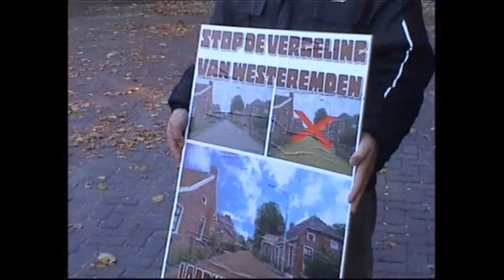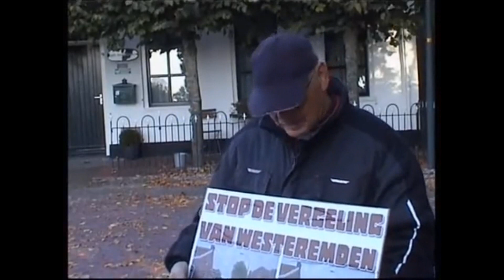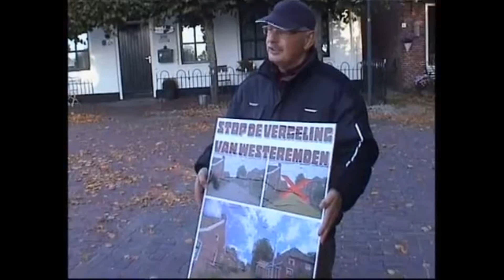Westeremden Beklinkeren 2013